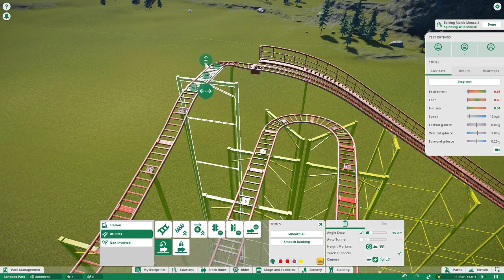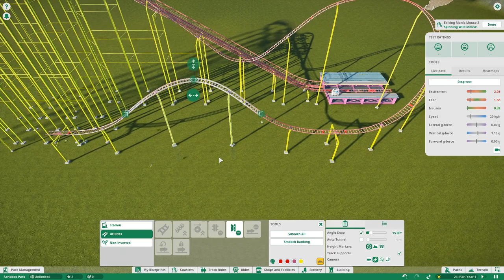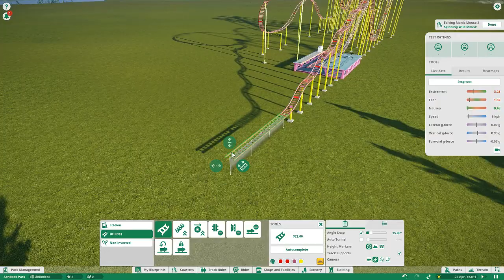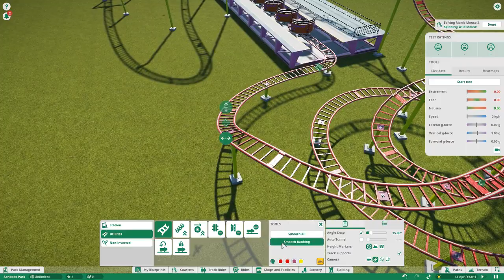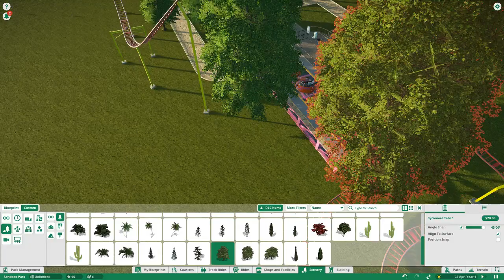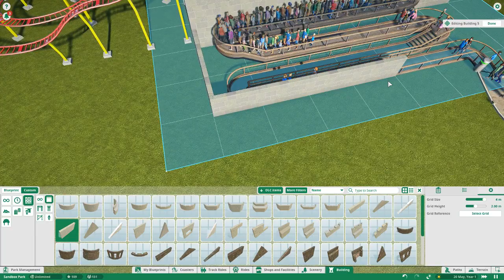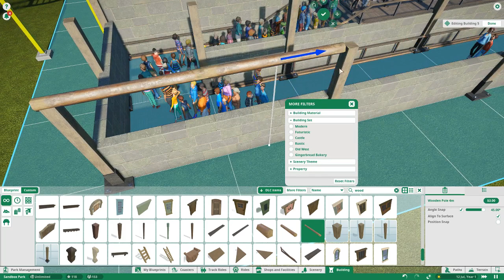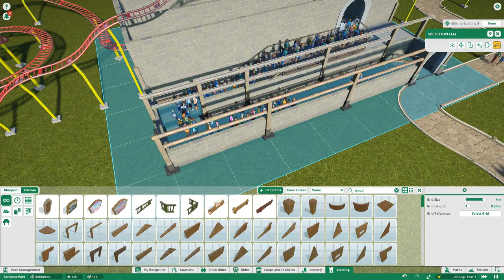[ Let's play ] Planet coaster - Wild mouse coaster build pt.1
Want to see more of me gaming.
any tips for me leave them in the comment section below !

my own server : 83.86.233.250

join if you like and you could even join my town :D
want to see my friends play games and such follow this link down below to her channel :D!

or her dutch vlog channel :D!

my current pc accesoires
Razer :
black widow chroma origin pc edition
mamba TE
tartarus chroma